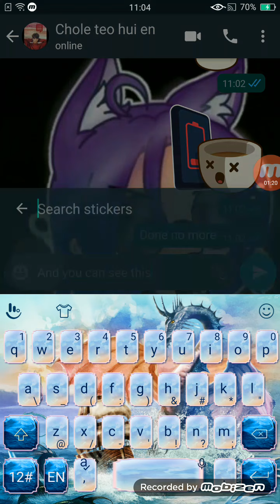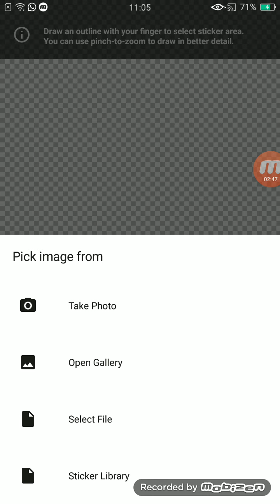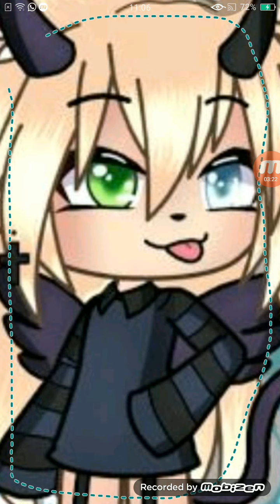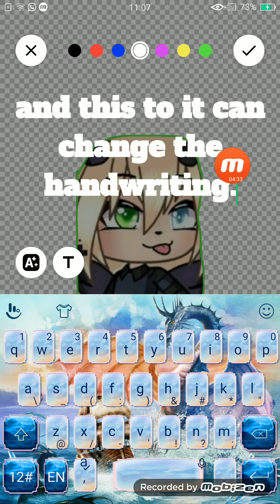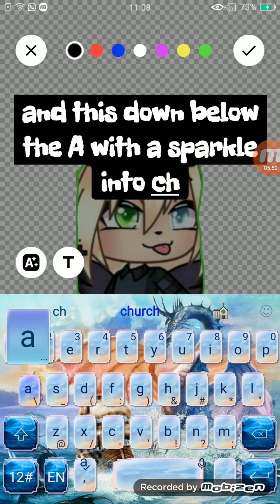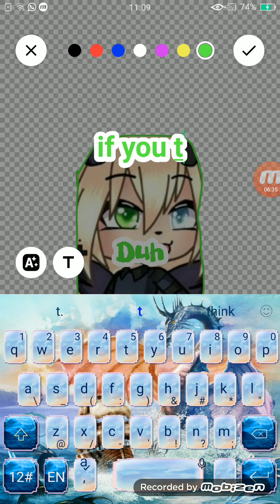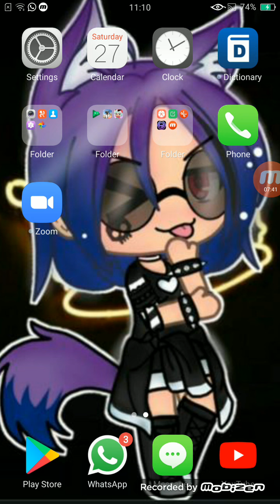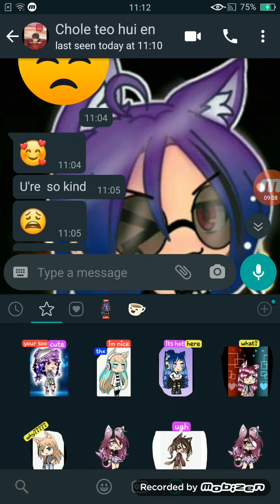How to get more stickers / you can either follow / or can enjoy the vid